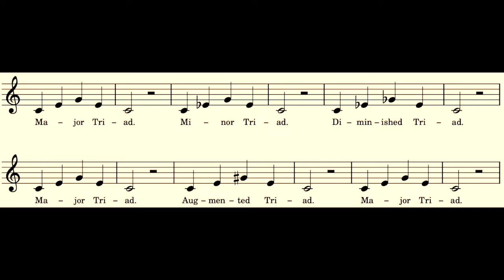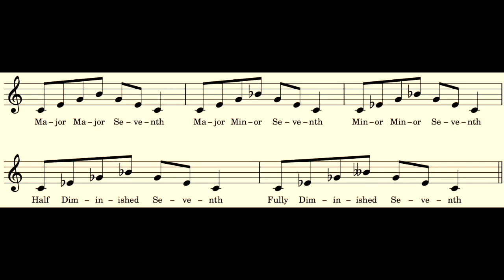Sing Along: Triads & 7th Chords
Singing along with the recordings to practice arpeggiating the four triad types and five 7th chord types. (For 7th chords, skip to 1:11)